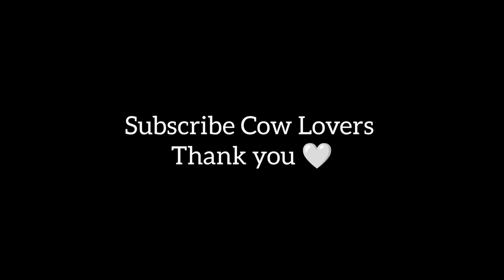Dhakaiya Special Cow Mirkadimer Gai • Puran Dhakar Qurbani Goru • Eid UL Adha • Cow Lover's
Enjoy this videos and give the valuable comments of yours to let us know what you particularly love about our channel.

Thanks in advance for watching my video's

Cow Breeds :
1) Shahiwal bull
2) Brahman bull
3) Sibi bull
4) Ongole Bull
5) Hasha Bull
6) Nukra Bull
7) Deshi Bull
8) Kankrej Bull
9) Indian Bull
10) Pakra Bull
11) Libre Bull
12) Cholistani Bull
13) Charolais bull
14) Nepali bull
15) Gir Bull